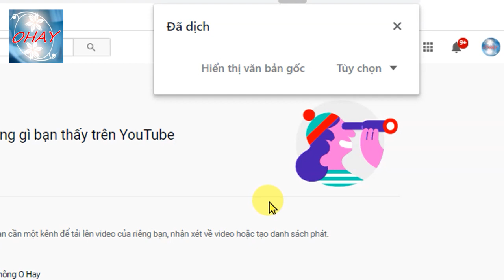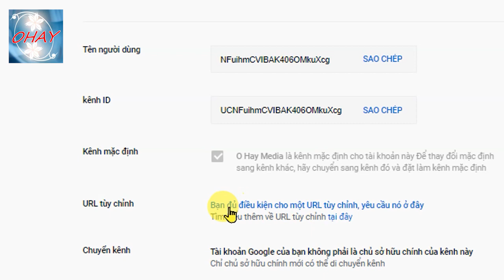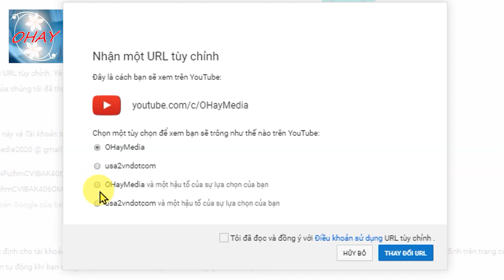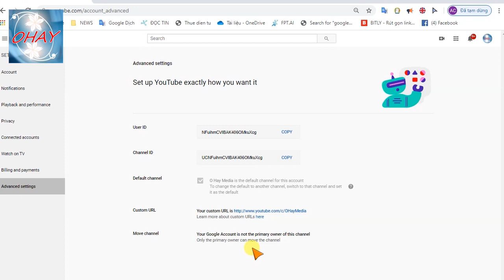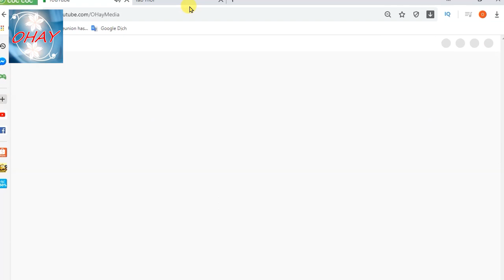Cách thay đổi địa chỉ URL cho kênh YouTube dễ nhớ. How to change URL for Youtube channel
Thay đổi địa chỉ URL để dễ nhớ địa chỉ kênh và dễ dàng chia sẽ địa chỉ cho bạn bè bạn nhé. Khi có đường link mới, đường link củ vẫn vào được kênh, nên các bạn yên tâm, không ảnh hưởng gì đến tên kênh bạn nhé. chúc các bạn thành công!💖💖
O Hay Media rất mong nhận được sự ủng hộ của các bạn

thay đổi url youtube, đổi url, đổi url kênh youtube